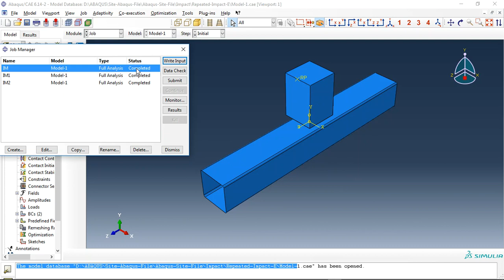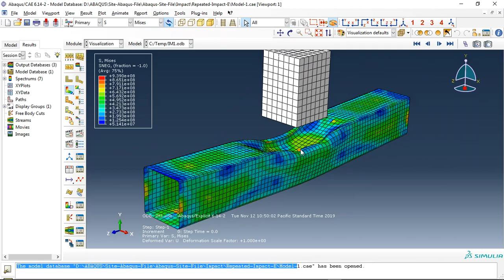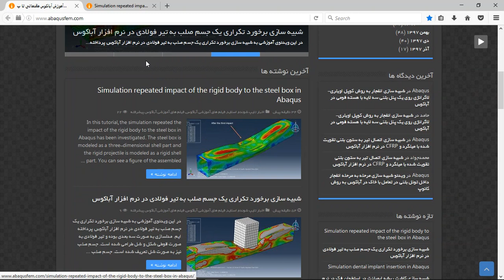Simulation repeated impact of the rigid body to the steel box in Abaqus